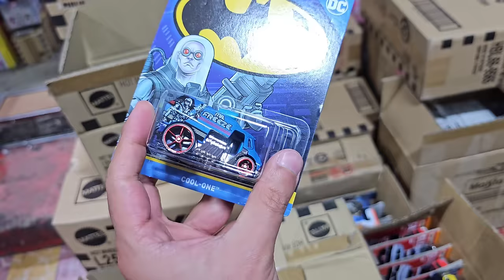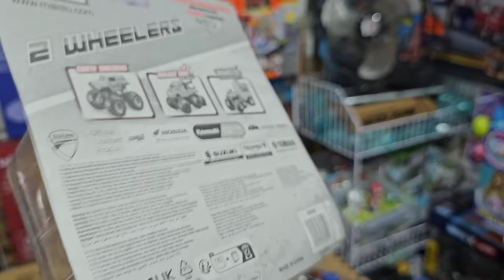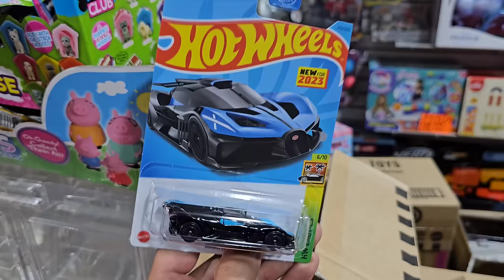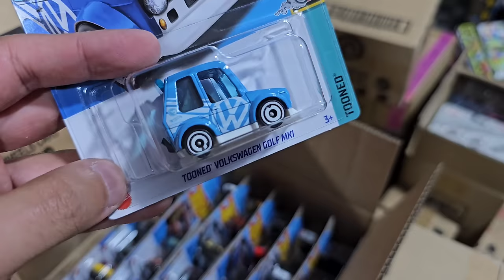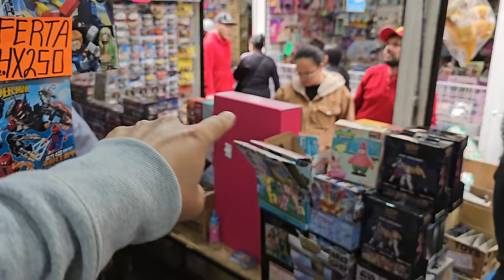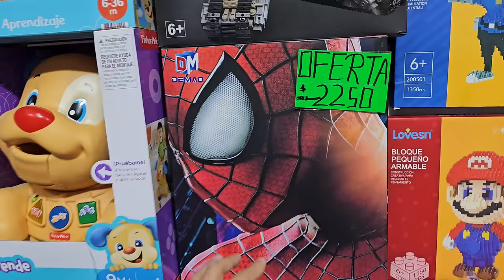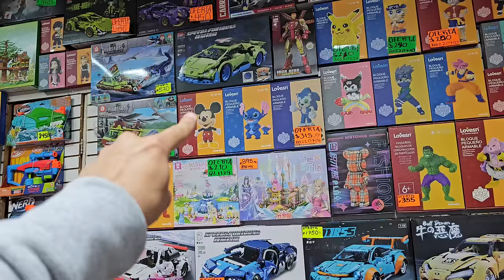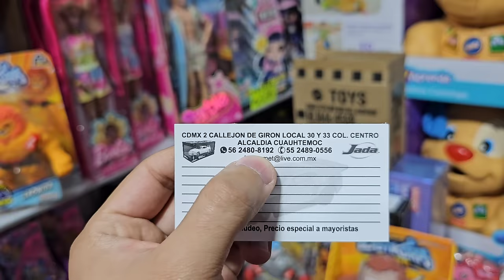JUGUETERIA DONDE LLEGAN CAJAS DE HOT WHEELS MAS BARATAS QUE EN WALMART | PEQUEÑO COLECCIONISTA